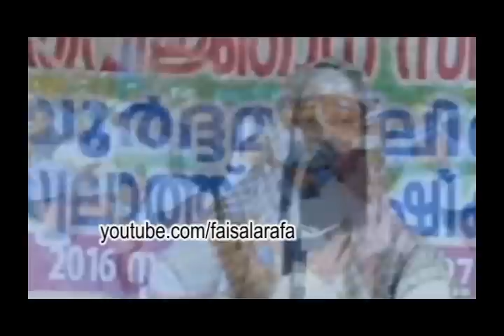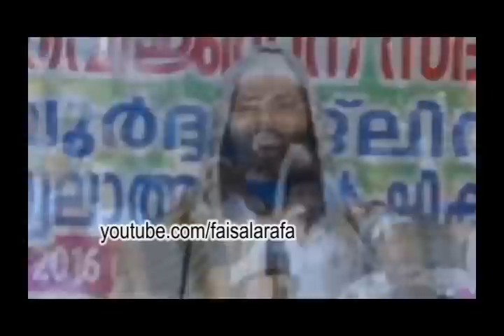മക്കളോടുള്ള കടമകള്‍ | Afsal Qasimi Kollam 2016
നമ്മുടെ മക്കള്‍ വഴിതെറ്റാന്‍ ആരാണ് കാരണക്കാര്‍ ...?
അല്‍ ഹാഫിള് ഉസ്താദ്‌ അഫ്സല്‍ ഖാസിമിയുടെ മനോഹരമായ പ്രഭാഷണം
കൂടുതല്‍ വീഡിയോ ലഭിക്കുവാന്‍ ഈ ചാനല്‍ സബ്സ്ക്രൈബ് ചെയ്യുക